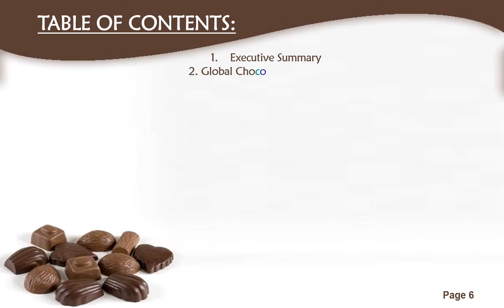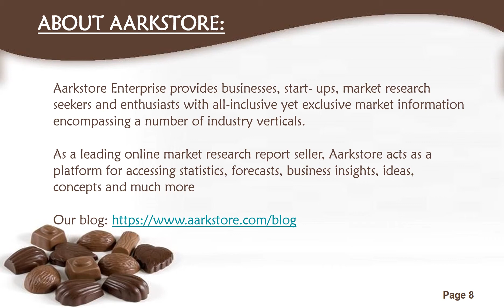India Chocolate Market Outlook, 2023 | Aarkstore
India Chocolate Market Outlook states a current rise and demand for premium and dark chocolate. Market Research Reports states this as a result of growing demand for chocolates pertaining to middle-class purchasing power and marketing statistics.